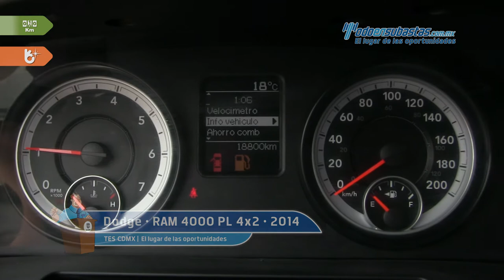Dodge • RAM 4000 PL 4x2 2014 • EG130190